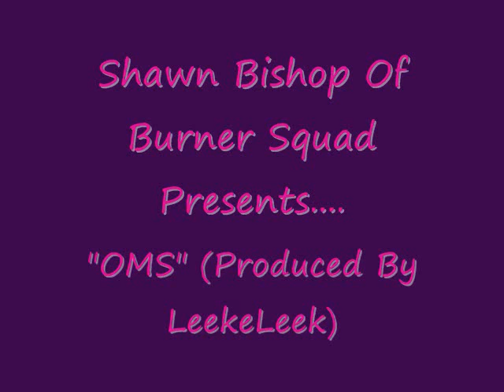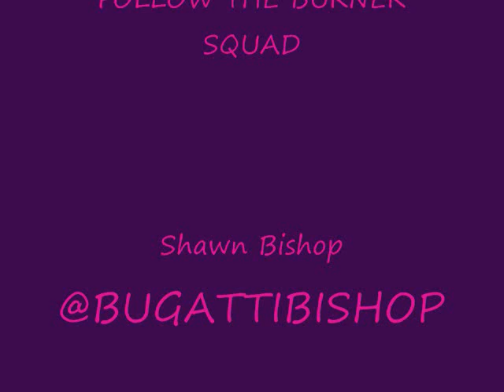Shawn Bishop - OMS (ON MY SOUL)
New Shit Off My Solo Mixtape "TeamInsomnia" Fuck Wit Me